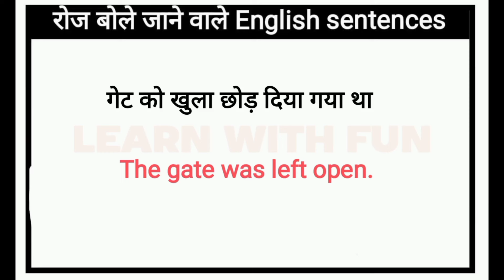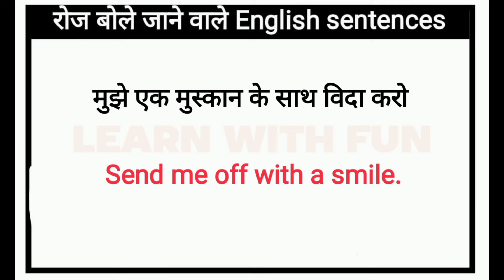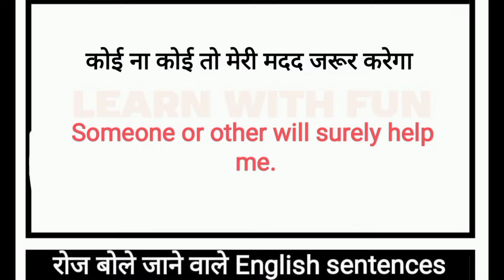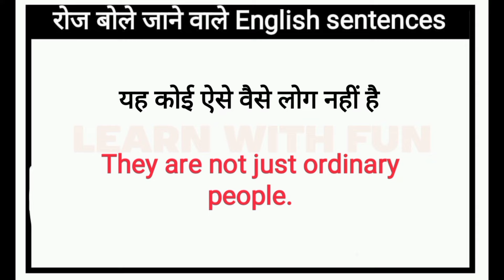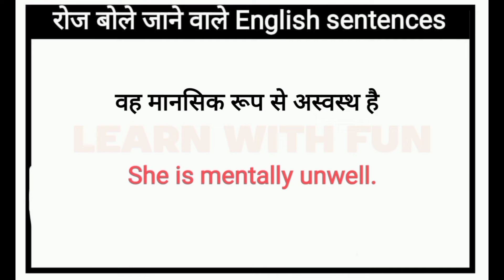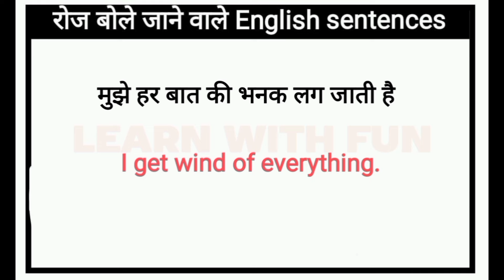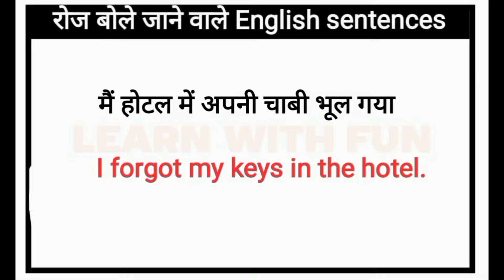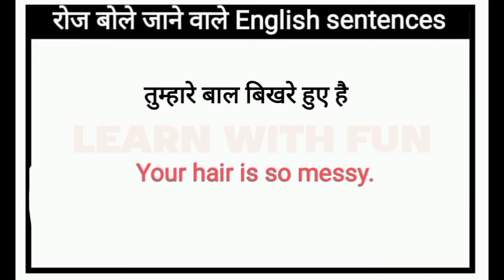🔴Daily Use English Sentences l घर बैठे अंग्रेजी में बातचीत सीखें l Daily life English Sentences